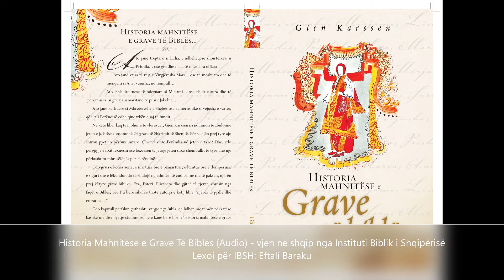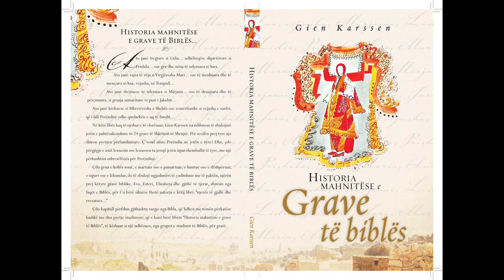7 – Penina, gruaja e pushtuar nga xhelozia – (Audio)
Pasojat e xhelozisë në jetën e krishterë